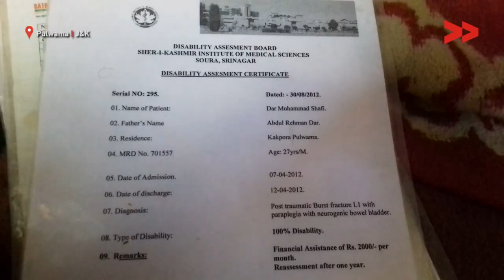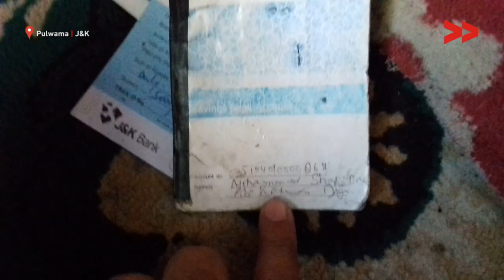'Revised Disability Pension Scheme' Not Benefiting 100% Disabled Mohammad Shafi | Rayees Reports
Mohammad Shafi Dar of Maanavji Pulwama was declared 100% disabled by the health department after he fell from a tree while working. Her wife Meema now works in the fields of neighbors to earn livelihood for her and her family. Meema, is paid very less wages as compared to her male fellows. And her husband Mohammad Shafi gets an amount of Rupees 400 only by the Social Welfare Department every month as assistance under Indra Gandhi National Disability Pension Scheme while he is eligible for an amount of INR 2000 as per his disability certificate provided by Doctors.